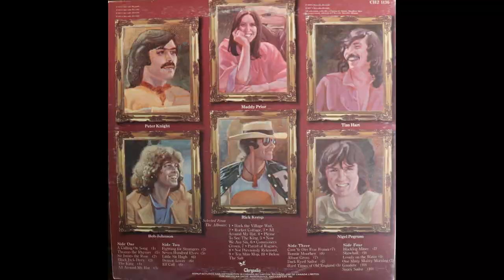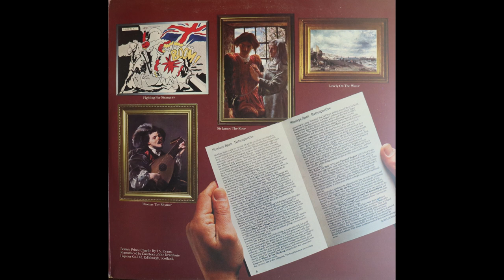Steeleye Span - The Steeleye Span Story, Original Masters (1977) [Complete 2 LP Album]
Steeleye Span was a leading British folk rock band of the late 1960's and 1970's.

This album was released in 1977 on Chrysalis Records, catalogue number CH2-1136, and featured selections from the Steeleye Span albums released on Chrysalis Records between 1971 and 1977.

Audio here taken from a late 1970's Canadian pressing of the original Chrysalis Records LP which I found recently in a local second hand record store.